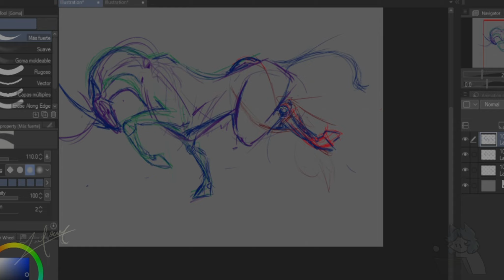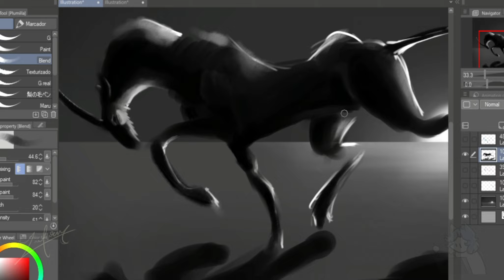ᚦᛟᚱᚨᛈ ᚹᚺᛟᛞᛟᚹᛊ - Thorad Whodows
Meet the ᚦᛟᚱᚨᛈ ᚹᚺᛟᛞᛟᚹᛊ, Thorad Whodows!
(Those who's shadow wrap)

These beings made out of pure hollow existence chase in despair the comfort of the warmth of souls, purifying what's little left of what they once where. Many myths have dared to show these abnormal creatures as horned horses, runners of the night, who's once soul lives shining ever after, consuming more in despair of existing.
Software used to paint- CLIP STUDIO PAINT
Software used to edit - Cap Cut
4000 x 2480 pixels
SONGS:
Ghibli-style nostalgic waltz